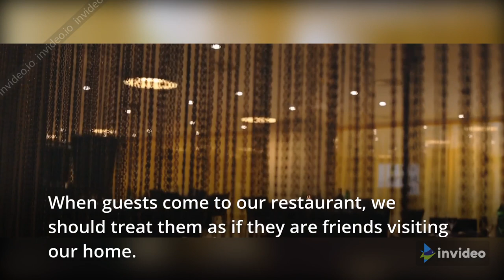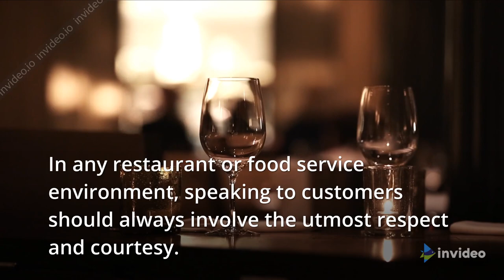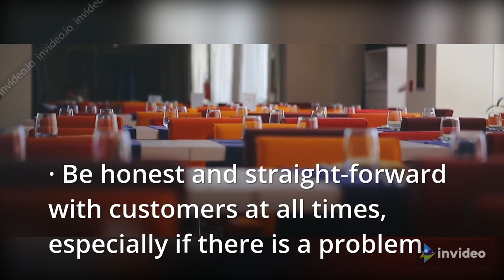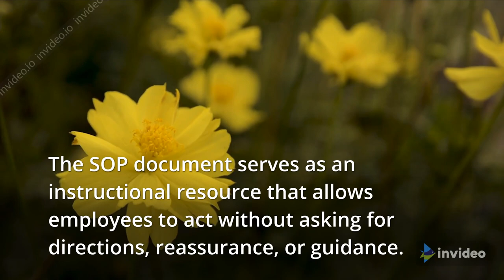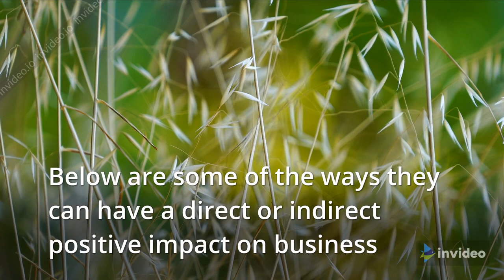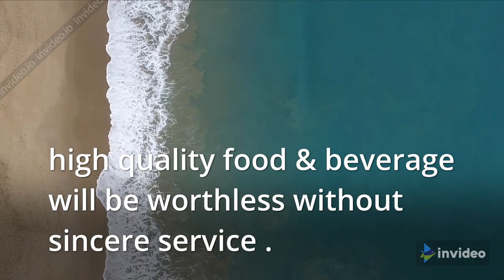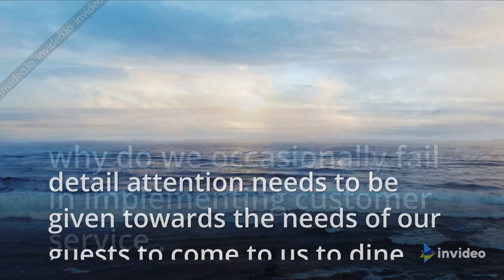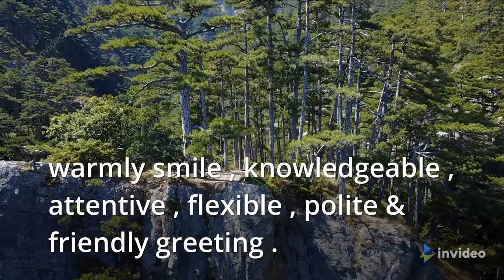Amazing Way Of Getting Connected With Customers.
When guests come to our restaurant, we should treat them as if they are friends visiting our home. Treating our guests with care and providing an exceptional place for them to enjoy a meal is part of the reason they will come back to our restaurant again.
Exceptional Quality:-

When customers come through our doors, they expect quality in every aspect of the restaurant. Guests are looking for a value in the things they see, taste and touch, and so providing them with exceptional quality will certainly leave a good mark of the restaurant on their minds.

Queries Solved :-
1} ways to delight your customers .
2} what is customer delight ?
3} importance of amazing customers
4} customer delightness linked with guest retention .
5} how to get more customers ?